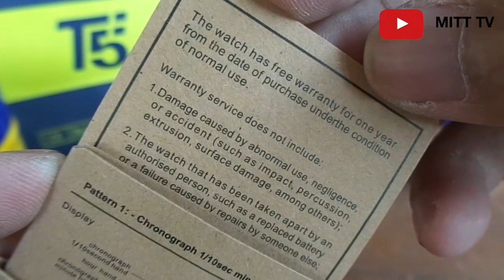Review T5 Watch H3702H Men Watch - Chronograph Stainless Steel Water Resistance 3 BAR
Supaya mendapatkan pemberitahuan update video terbaru dari channel Mitt Tv.

Dukungan dari anda semua sangat berarti buat Mitt Tv untuk memperbanyak video yang di upload di kemudian hari. Terimakasih ya atas dukungan nya ...^-^

Selamat menonton..

Deskripsi :
- Model T5
- Diameter 4,8cm
- Straps Stainless Steel
- Chronograph
- Stopwatch
- Kalender
- Kaca Hardlex
- Water Resistant 3 BAR

Як налаштувати хронограф, كيفية إعداد الكرونوغراف, ವರ್ಷಬಂಧವನ್ನು ಹೇಗೆ ಹೊಂದಿಸುವುದು, Cómo configurar el cronógrafo, Comment configurer le chronographe, Come impostare il cronografo